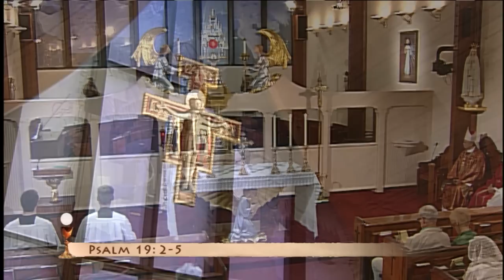Daily Catholic Mass - 09/21/2015 - Archbishop Jose Palma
St. Matthew, Apostle, Evangelist (Feast)